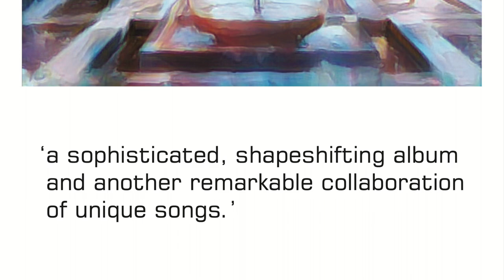Costeño- Tim Finn & Phil Manzanera ft. Pernett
THE CARNAVAL IN BARRANQUILLA -from the album "The Ghost of Santiago'